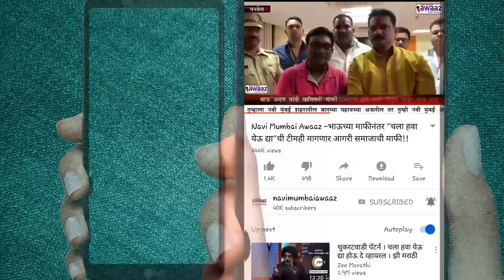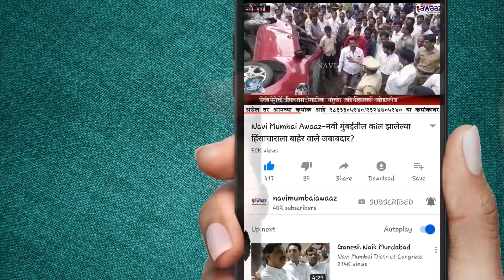Navi Mumbai Awaaz रूनालीला राजन विचारे यांचा मदतीचा हात; खासदार निधीतून अत्याधुनिक पद्धतीचे पाय